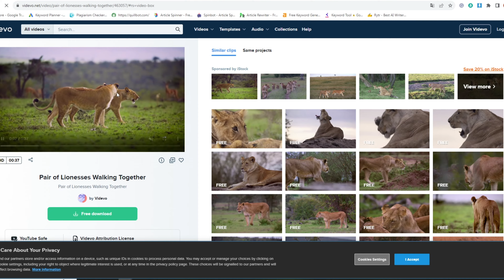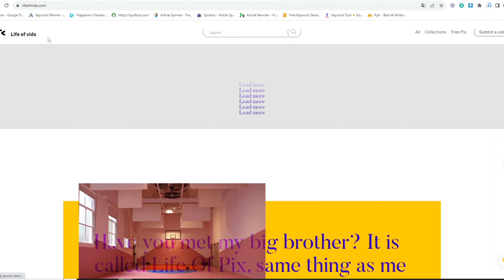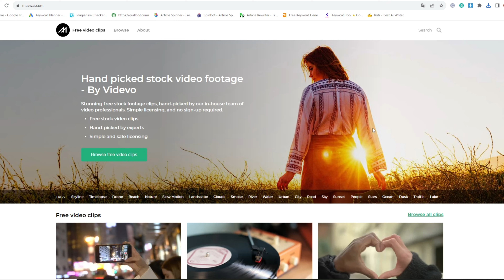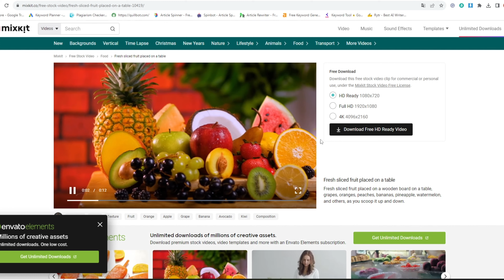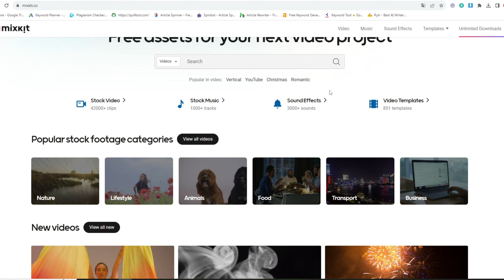Top websites for free Download copyright free Stock Videos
Download high quality videos free,
Download 4K videos Free,
Download Copyright Free Videos,
Free Download Copyright Free Videos Without Watermark,